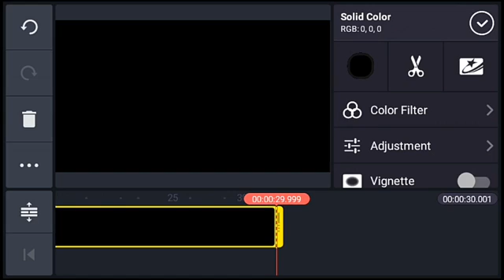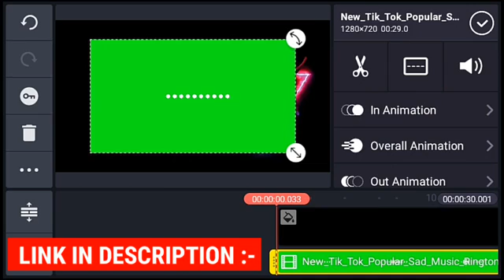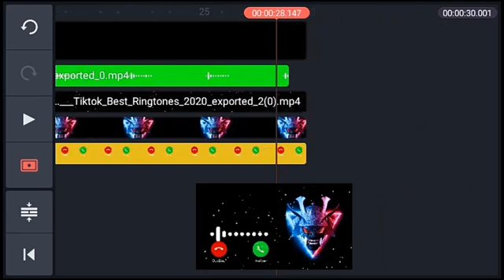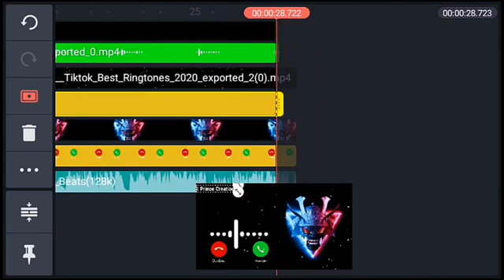How To Make Trending Ringtone In Kinemaster || Android Tutorials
Hey Guys Today In this Video I will Create Ringtone In Kinemaster So Guys I hope Enjoy & Make Own Video In Kinemaster All